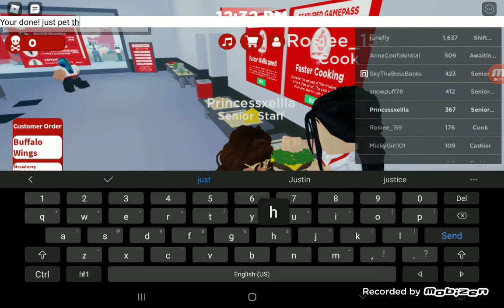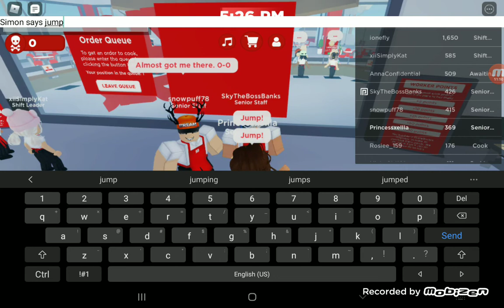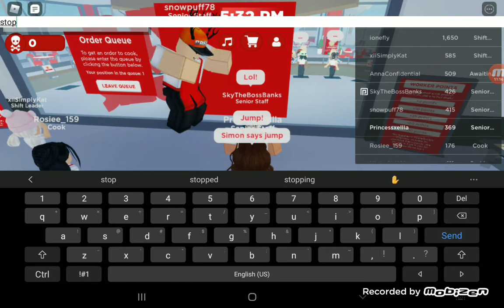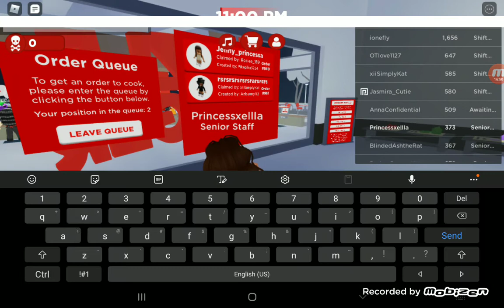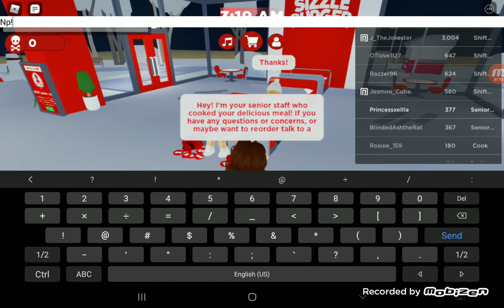Sizzle Burger chef shift